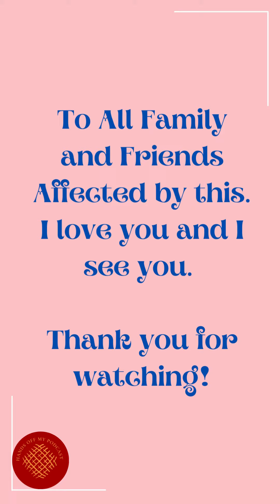VIGIL for Teachers & Students from Robb Elementary School 05/24/22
May 24th, 2022, Uvalde Texas was shook by mass shooting.

This Episode is to honor the lost loved ones.

(I do apologize in advance if I spell or pronounce names incorrectly)